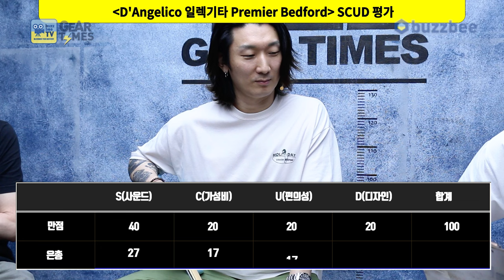[GearTimes 4067회] 디안젤리코 D'Angelico 일렉기타 Premier Bedford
디안젤리코 D'Angelico 일렉기타 Premier Bedford

0:00 오프닝
2:18 스펙(Spec)
3:20 사운드 테스트(Sound test)
9:57 시연 (Demo)
12:07 한줄평
12:58 점수